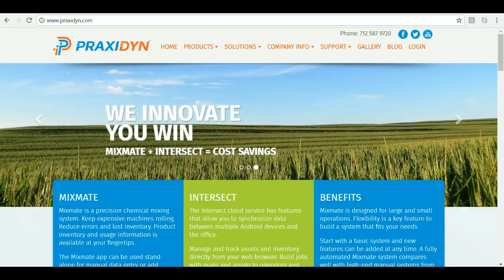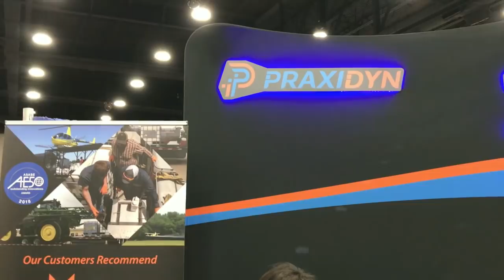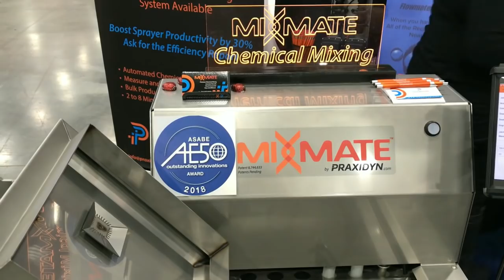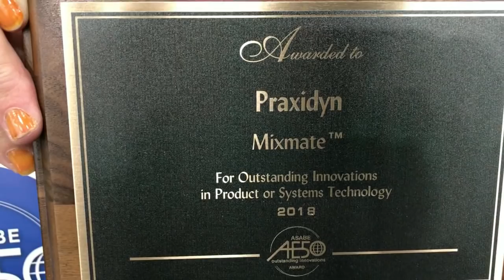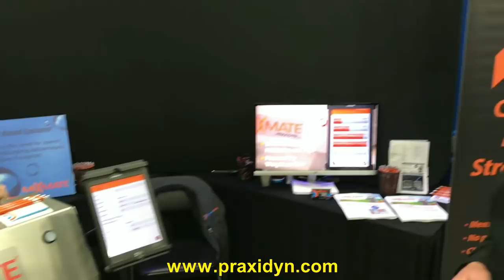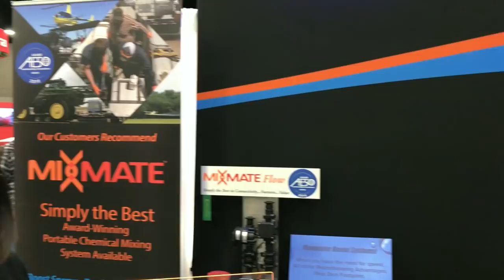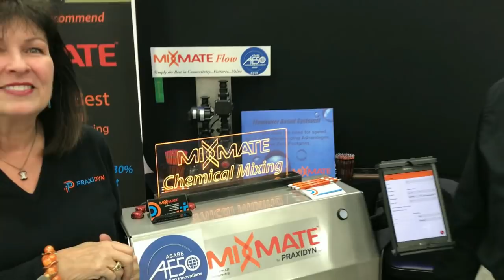Award Winning Portable Ag Chemical Mixing System Created by Iowa Farm Family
The Applegate farm family from Oakland, IA, husband and wife Doug & Cathy with their two sons Brent and Luke, are owners of Praxidyn and makers of the award winning Mixmate chemical mixing system. Machinery Pete interviews Doug and Cathy Applegate at the 2018 National Farm Machinery Show